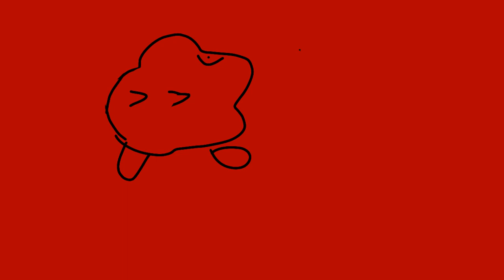blood dungeon s2 sp3